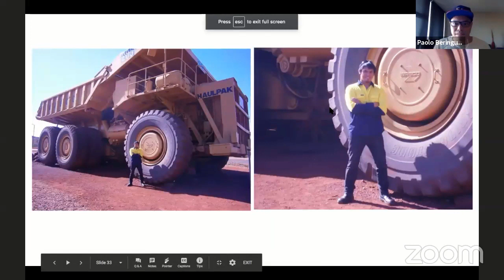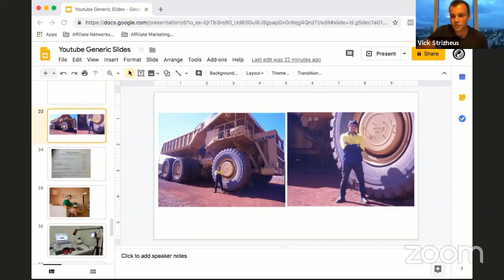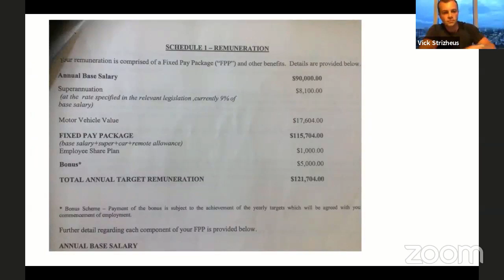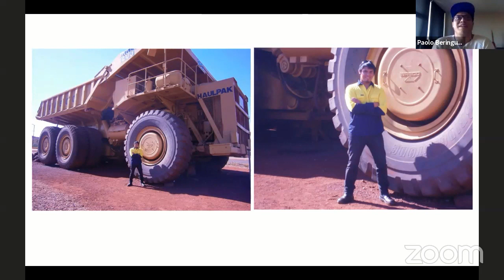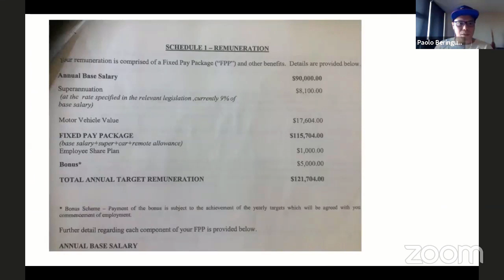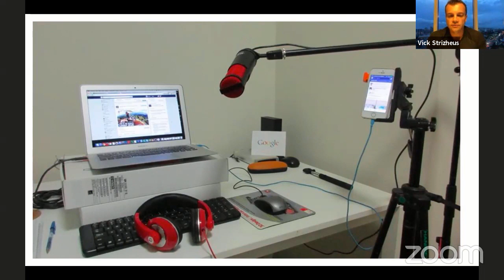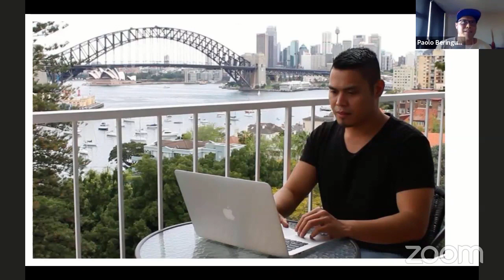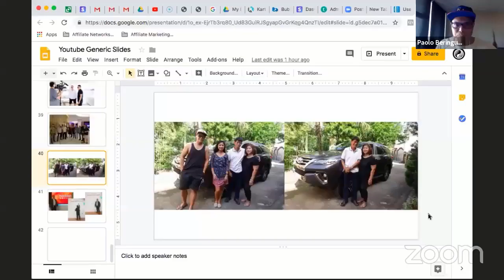How I Earned $130K with Affiliate Marketing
Hey everyone, it's Paolo here and in this video, I was interviewed by one of my mentors where we talked about how I went from zero to $130,000 in affiliate commissions using the power of multiple streams of income.

In this video, I also reveal how I promote affiliate products and some of the strategies that I use to earn up to $3500 per day with affiliate marketing.